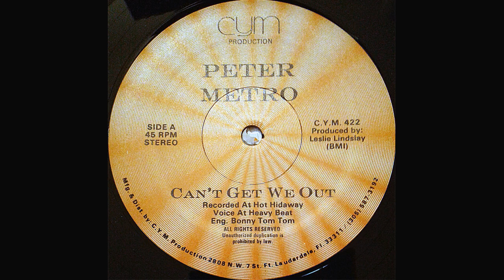Peter Metro - Can't Get We Out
Selo: Cym Productions – C.Y.M. 422
Formato: Vinil, 12", 45 RPM, Single, Stereo
País: UK
Gênero: Reggae
Estilo: Dancehall